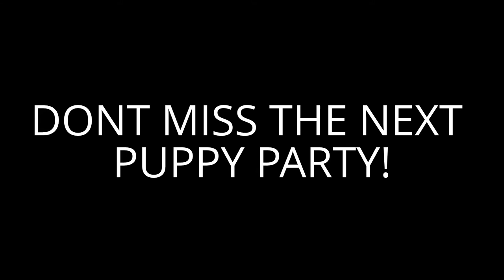PUPPY PARTY ♥ PUPPIES COMPILATION # 1 ♥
Welcome to Puppy Party Part 1 - Your favorite Puppy Compilation on Youtube.
We have he cutest puppy Videos on Youtube.
When you like puppies youll love our puppy party compilations.
If you have any questions on our puppy compilations feel free to use comments or send us a mail.

english bulldog puppies english bulldog puppy bulldog puppy